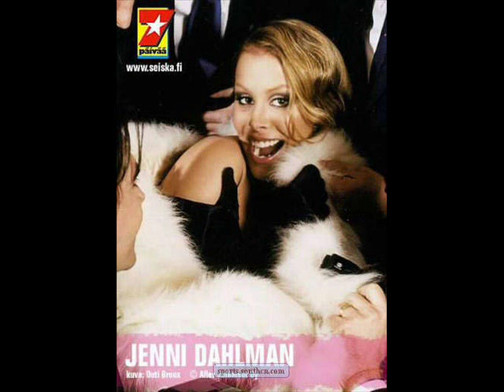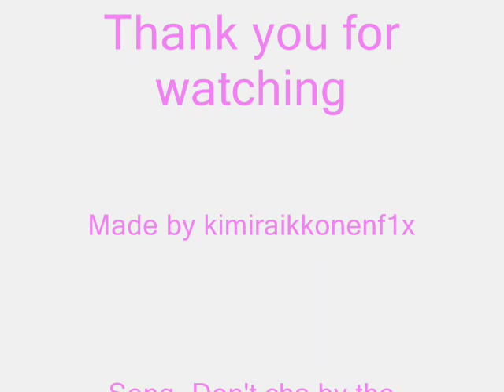Jenni Raikkonen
This is a video on Jenni.x